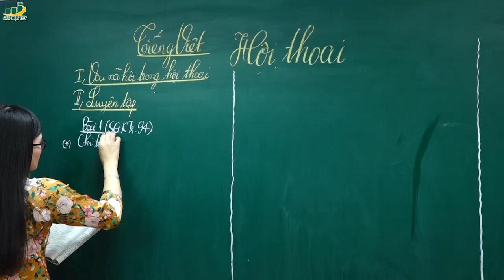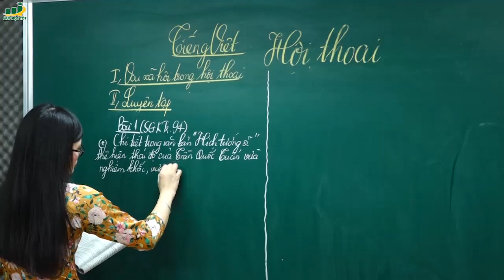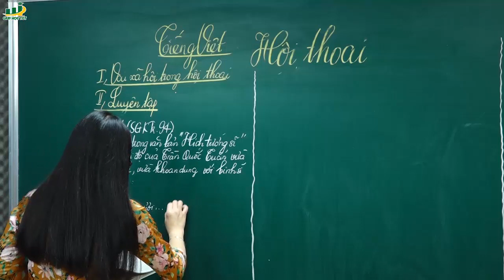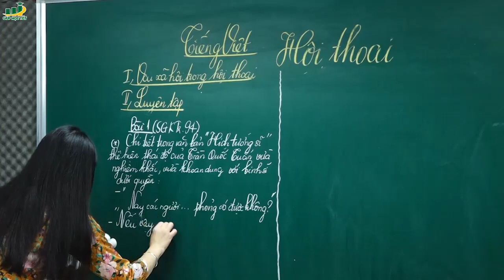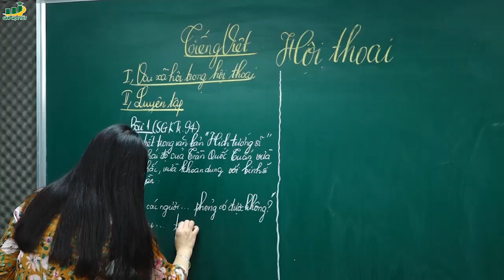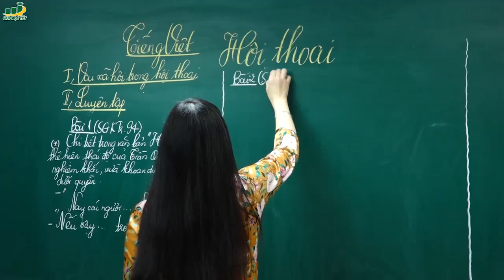Ngữ Văn Lớp 8 – Bài giảng Hội thoại ngữ văn lớp 8|TIếng Việt| Cô Lê Hạnh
[Mới năm 2018] Bài Hội thoại ngữ văn lớp 8| Tiếng việt|Cô Lê Hạnh